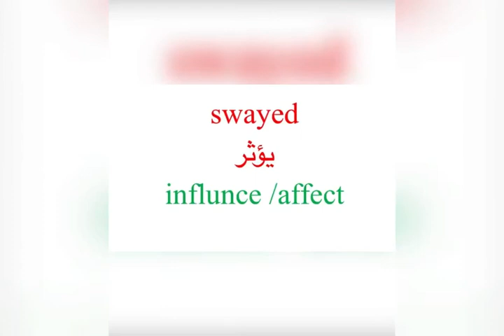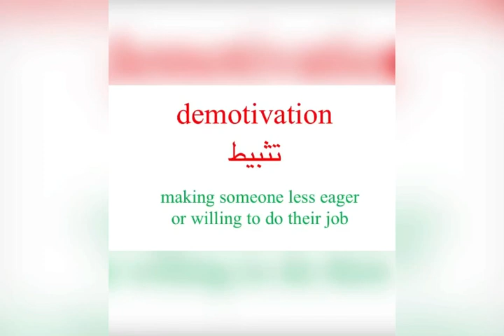Unit one /life choices/secondary stage/grade three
New vocabulary/life choices/unit one :aspire يطمح إلى
aptitude  موهبة
swayed يؤثر
remuneration  كسب
demotivation تثبيط